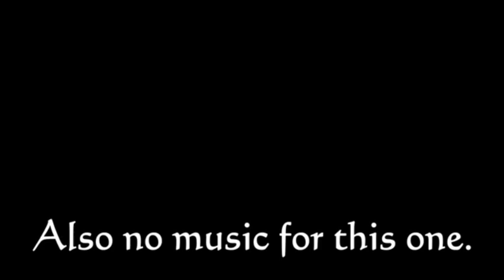hotel mario dub [two subscriber special]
voicework: me